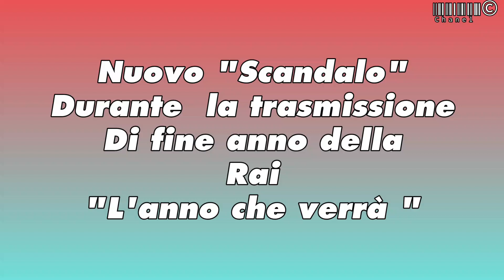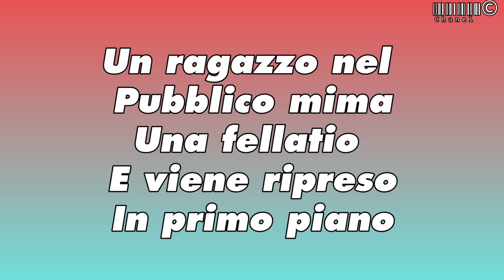L'anno che verrà: le telecamere inquadrano il pubblico, il gesto a luci rosse in diretta tv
Altra storica Epic Fail per la trasmissione di fine anno della Rai "L'anno che verrà" , dedicata al countdown per l'inizio dell'anno nuovo.
Dopo le bestemmie in sovraimpressione e Grignani ubriaco,un'altra buffonata che entrerà nella storia della TV italiana.
inosservati. Ed è esattamente quello che alcune pagine social, tra cui Trash Italiano, hanno fatto ieri sera durante la diretta di Rai 1 de L'anno che verrà, lo speciale condotto da Amadeus per accompagnare i telespettatori nel 2023.

Lo show, che ha battuto a mani basse la concorrenza di Mediaset, andava in onda dalla piazza centrale di Perugia e come sempre oltre al palco veniva inquadrato spesso anche il pubblico. Alcuni cantavano, altri ballavano, altri ancora capendo di essere ripresi si sono messi a salutare. Un ragazzo però ha deciso di non fare nessuna delle cose citate, ma di mimare con bocca e mano una fellatio. Un gesto che gli attenti osservatori non si sono lasciati sfuggire e infatti il video di quel momento in pochi minuti ha fatto il giro del web ed ha oltre 100mila visualizzazioni.

Tra i commenti più apprezzati uno di un utente che ha provato a dare una diversa interpretazione del gesto mimato: "Ci ricorda che bisogna lavarsi i denti dopo ogni pasto perché l’igiene orale è molto importante".